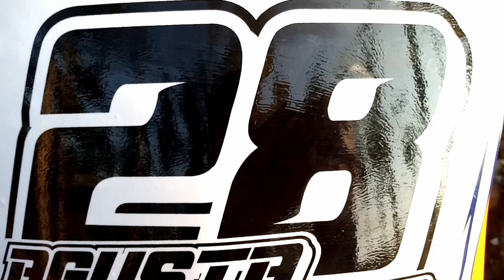LATIHAN MOTOCROSS || GERIT , PATI || BEBEK STD 2 TAK || BEBEK STD 4 TAK || KLX 250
MOTOCROSS INDONESIA